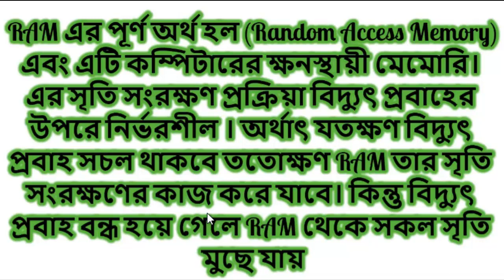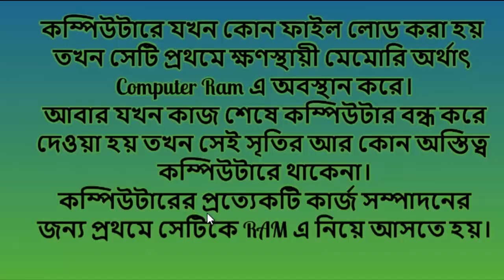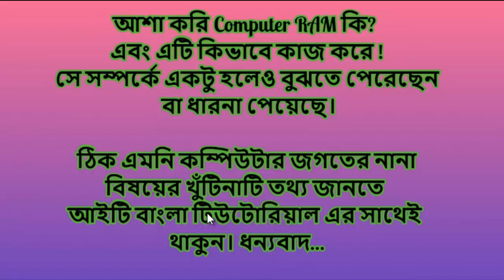What is the computer ram ? কম্পিউটার র‌্যাম কি ভাবে কাজ করে ?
কম্পিউটারে ব্যবহৃত প্রতিটি যন্ত্রাংশই গুরুত্বপূর্ন
একটি ছাড়া আরেকটি অচল
একটি কম্পিউটার এর মধ্যে অনেকগুলে যন্ত্রাংশ কাজ করে
আমরা যারা কম্পিউটারের কাজ করি
আমাদের সবারই কম্পিউটারের কোন অংশ কোন কাজ করে তা জানা দরকার

Every computer used on the computer is important
One is a standstill without the other
Many devices work in a computer
We work on those computers
All of us need to know which part of the computer works